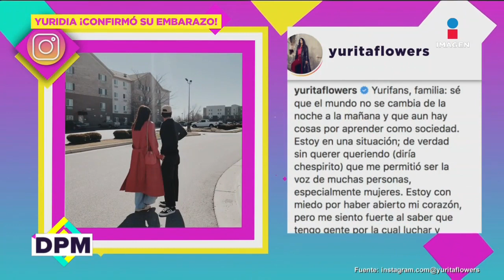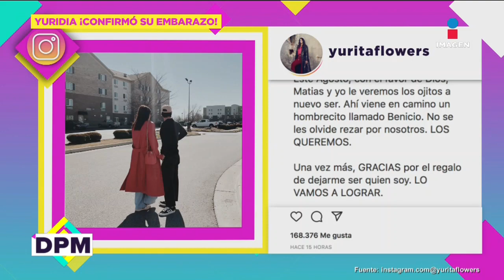Yuridia confirmó su nuevo embarazo en medio de la polémica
La cantante mexicana Yuridia, confirmó su nuevo embarazo en medio de la polémica con un programa de espectáculos y pide oraciones para su familia, agradece que no sufrirá el mismo acoso que sufrió como con su primer embarazo.

14 de febrero 2023